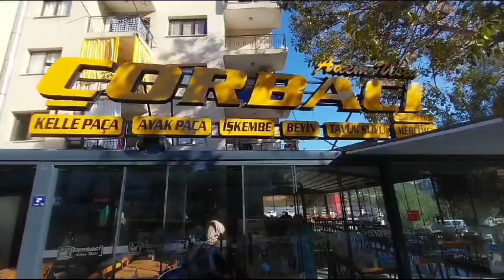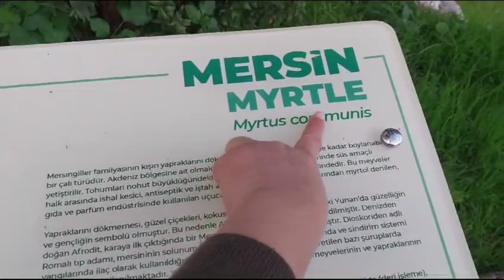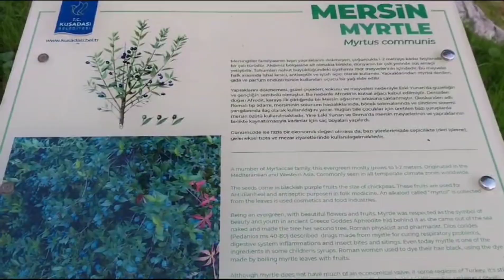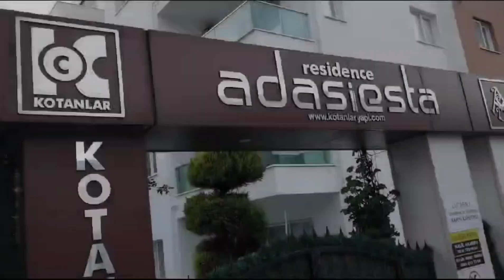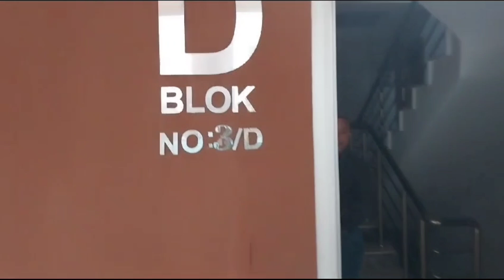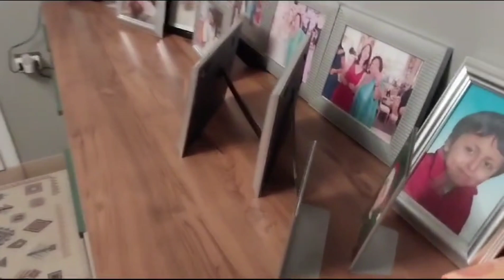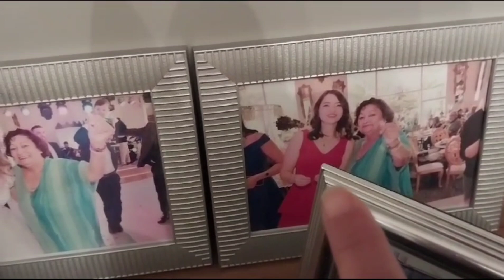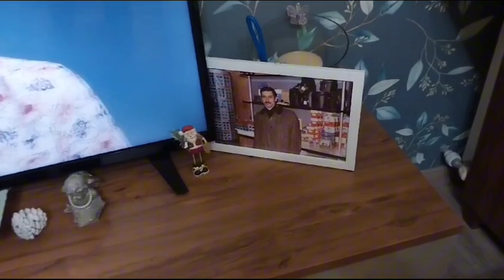Ditraktir makan Mertua Turki The Best | Visit pigion island castle Kuşadası | Tour Apartment Mertua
Seharian kita jalan di kota Kuşadası masuk ketempat bersejarah di Kuşadası pigion island
terdapat benteng dari zaman Yunani dan Romawi
Habis jalan jalan makan ditraktir mertua Turki the best pulangnya langsung Apartment tour mertua Turki yuk...